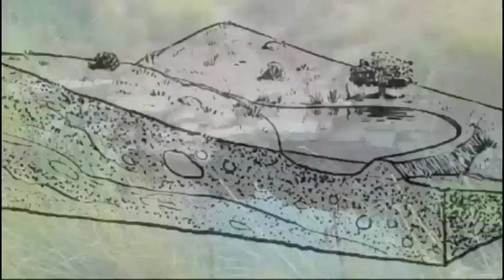Jóvenes Dinamizadores rurales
La Asociación de la Ribera Baja del Ebro Cave Cane, presenta en la segunda convocatoria de Made in Rural la construcción de un corredor biológico, con el fin de  poner en valor el patrimonio natural de la estepa ribereña,  rodeado de flora autóctona que sirva tanto para recreo de los habitantes como para el encuentro de animales en tiempo de sed.